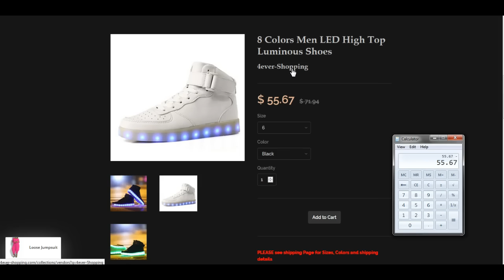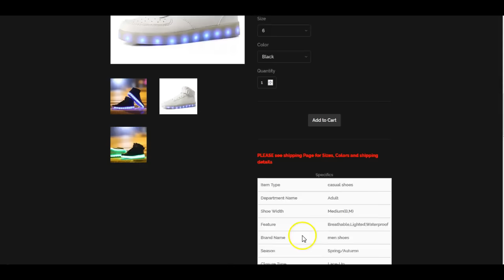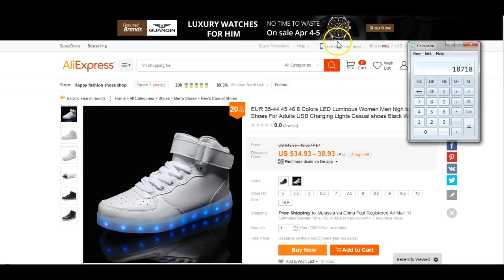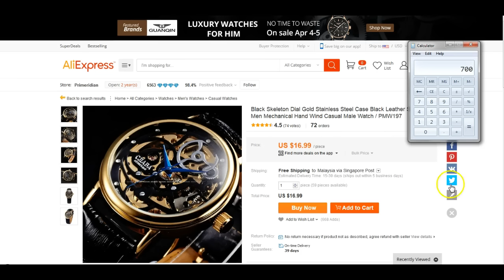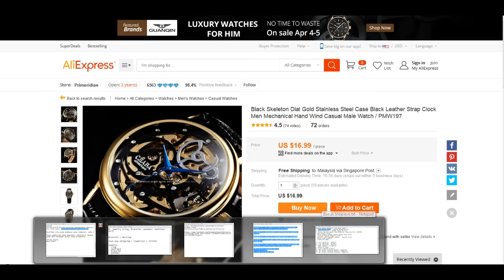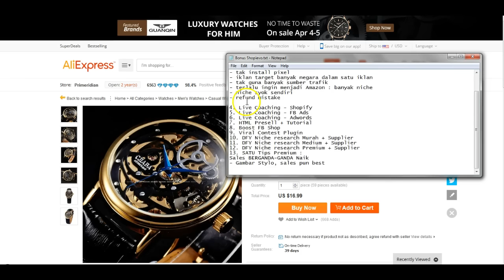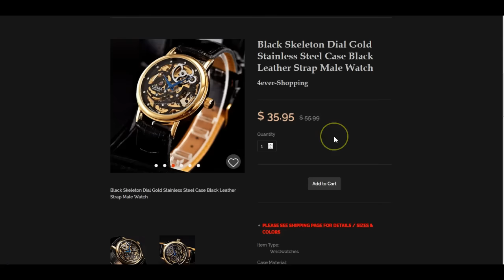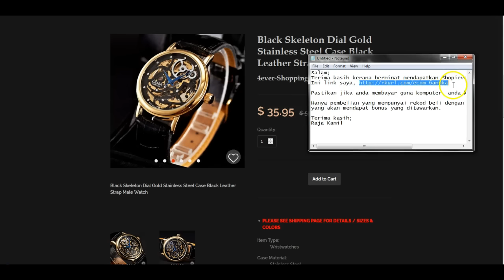Simulasi Kira-kira Untung Untuk Bisnes Dropship